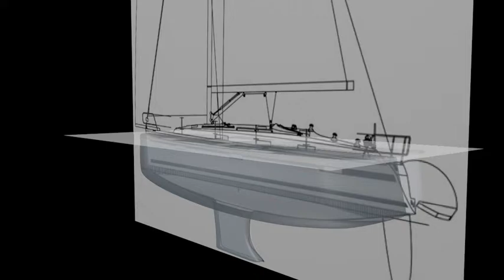RumpfEntsteht06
Guck mal, Joachim.